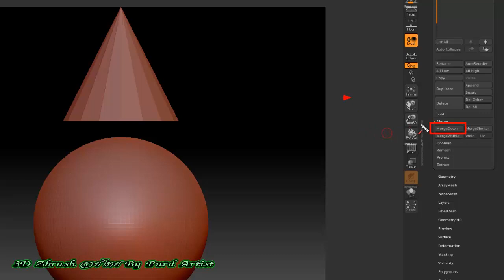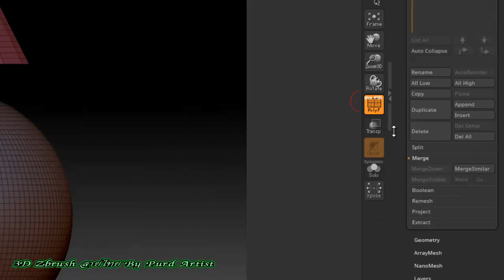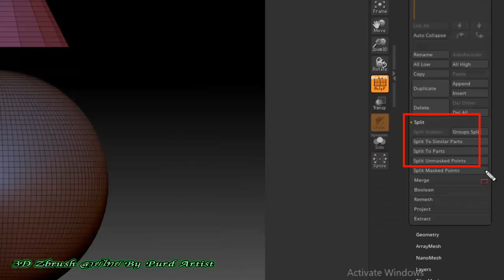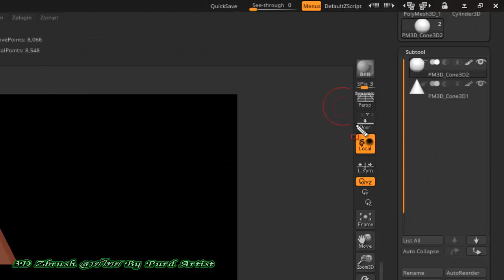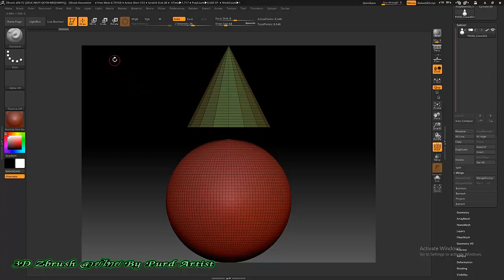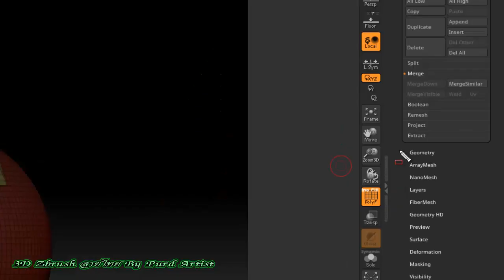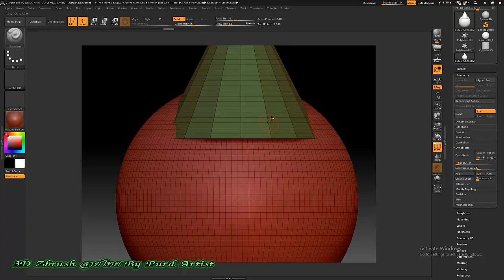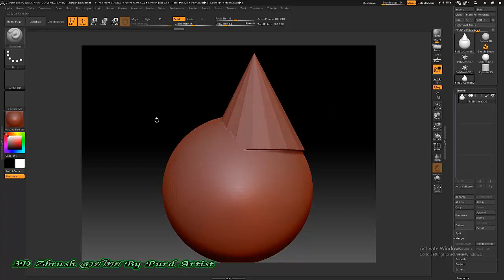หลักสูตร ออกแบ3D Zbrush งานพุทธศิลป์ - 08 subtool 2 การรวมวัตถุ